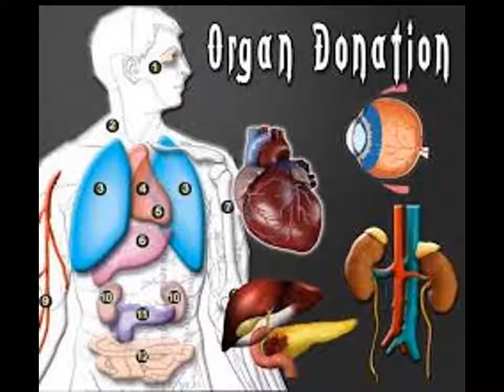அறிவு தானம்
We are helping in many ways by donating our things as food, clothes etc and also our blood sometimes we are giving and helping. in the same way giving an awareness to donate Eye and also organ...In the same why we can't help with our knowledge is my view towards donating...Thank you...I hope you may think and ready to do give Knowledge to as many people who needs..Best Wishes